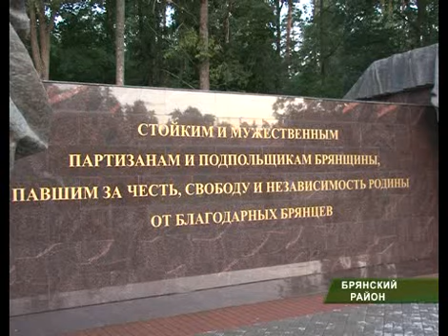Автопробег "Безопасность - твоя жизнь"_29_06_12